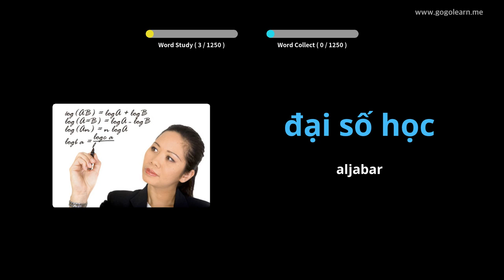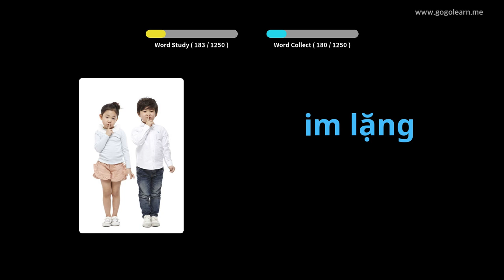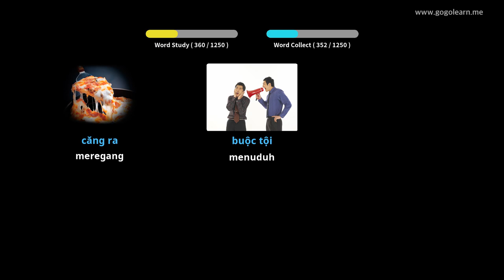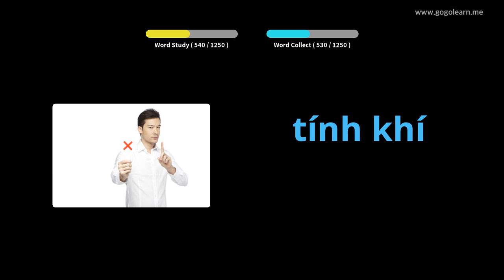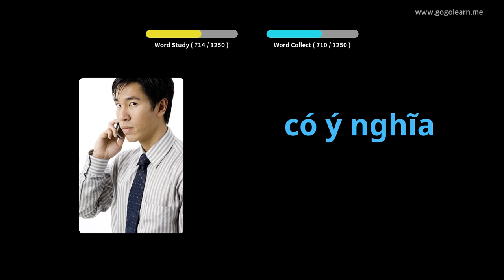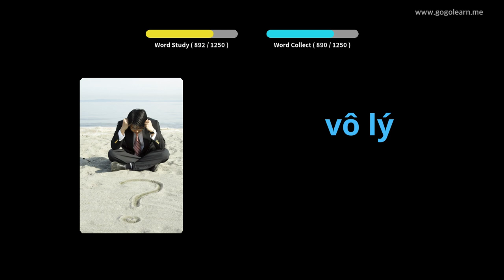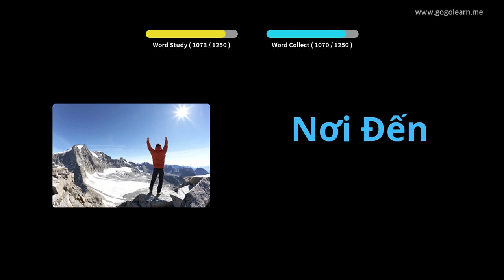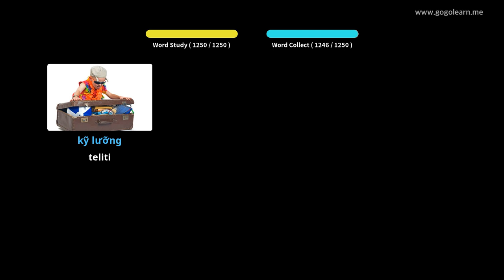Pelajar Kosakata Bahasa Vietnam | Golearn